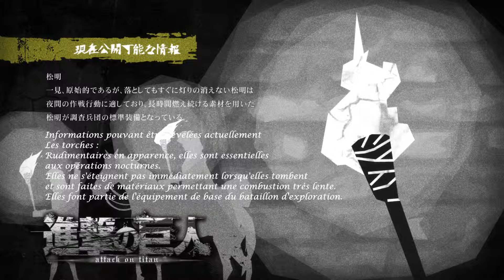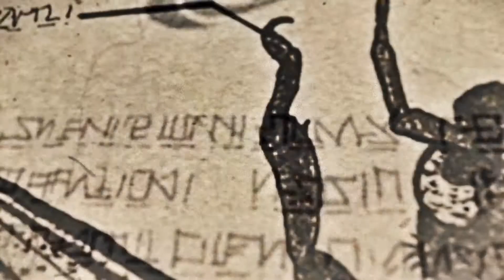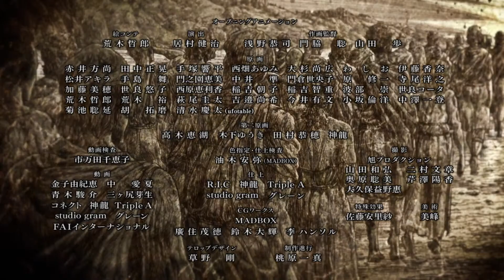JesuSub Shingeki no kyojin 02 003 VOSTFR 1080p